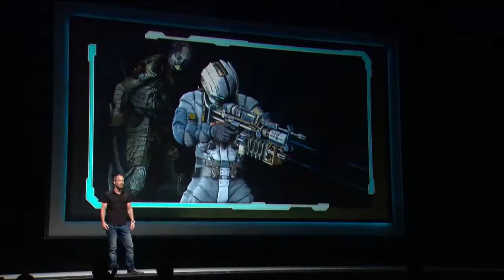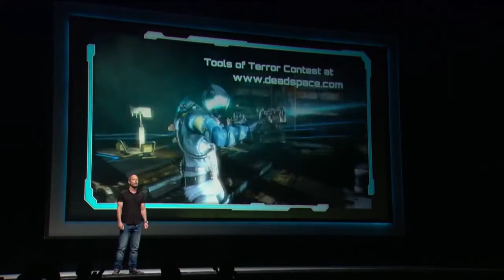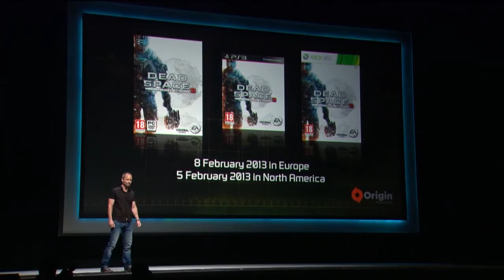Dead Space 3 gameplay @ gamescom [HD]